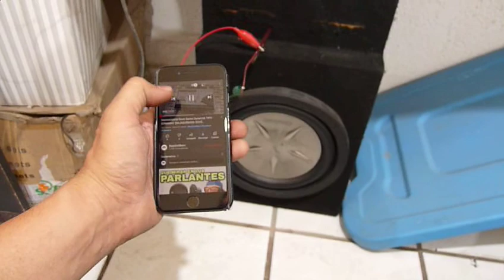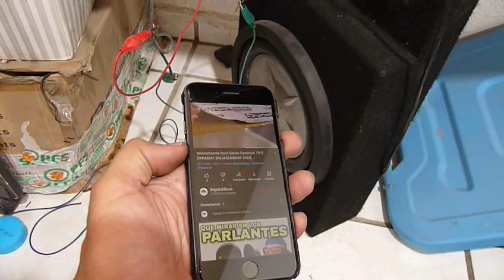Prueba de Funcionamiento Amplificador Alpine V12 Vs Cajon Clarion Woofer Plano de 10 Pulg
Este video es una prueba de funcionamiento para un cliente que lo solicito antes de empacar su producto, realmente es un diseño de caja acustica muy comun pero vale la pena inmortalizarlo para quien le sirva para resolver el detalle de la resonancia de cajas acusticas con poco espacio y woofer plano. Se suelen quemar mucho.